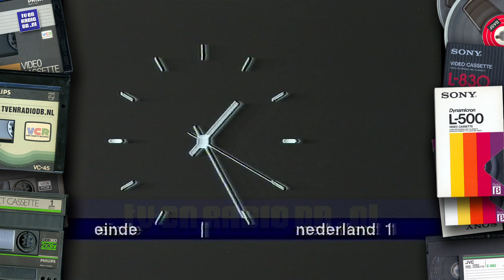TROS - Omroepster Ellen Brusse Sluit Af, Eind Leader, Nederland 1 Eind Klok (19861205)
Omroepster Ellen Brusse Sluit de TROS avond af. Uitgezonden op 5 december 1986.
Met dank aan Wendy voor het beschikbaar stellen van deze videoband.